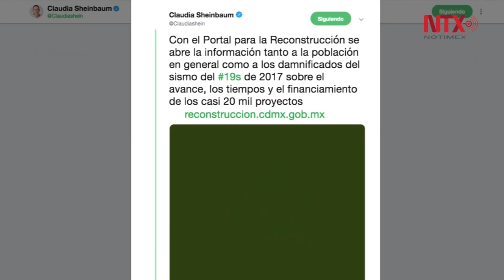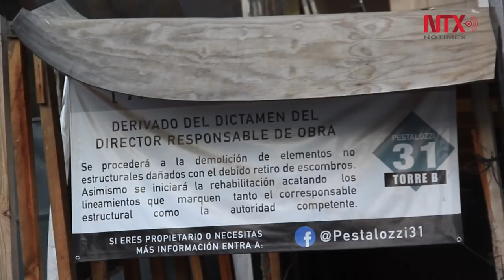La reconstrucción aún no ha empezado en la Narvarte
Olivia Domínguez realizó un censo de damnificados que contrasta con las cifras oficiales que el gobierno de la Ciudad de México presentó en mayo del 2019